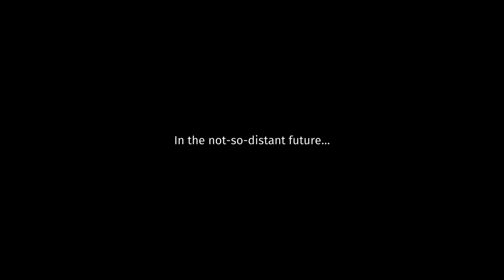Baer & Wife Play Overcooked (Ep. 1) - Jolly Cooperation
Baer & Wife play Overcooked, a couch co-op cooking game from Ghost Town Games and Team 17.

From the developer: "Overcooked is a chaotic couch co-op cooking game for one to four players. Working as a team, you and your fellow chefs must prepare, cook and serve up a variety of tasty orders before the baying customers storm out in a huff."